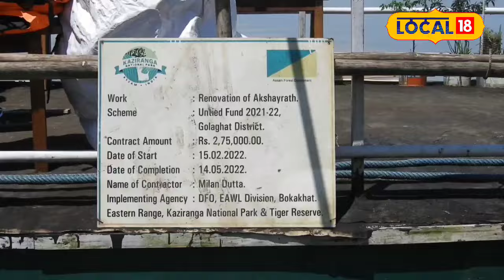অক্ষয় কুমাৰৰ ‘অক্ষয় ৰথ’ এতিয়া কাজিৰঙাৰ সাৰথি